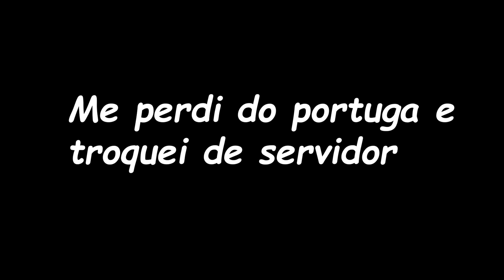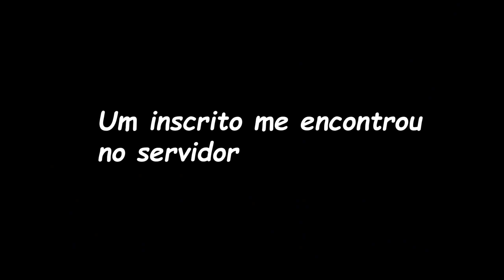DAYZ-VERSÃO 1.10 NÃO ESTÁ FÁCIL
✘ Meu PC

AMD Ryzen 5 3600 Hexa-Core 3.6GHz
Placa de Vídeo  GTX 1660                                                                                               Memoria T-Force Delta RGB 16GB (2x8)                                                                        Placa-Mãe ASRock B450M Steel Legend,
SSD 480GB KINGSTON                                                                                                          HD 2TB WESTERN DIGITAL
Fonte Cooler Master MWE 650 White 80Plus
Gabinete Gamer Pichau Komor LED RGB